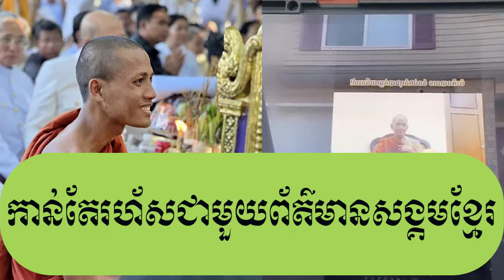Rithy Men Talking Show on Khmer hot Situation, Khmer hot News with best explanation politic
Title : Rithy Men Talking Show on Khmer hot Situation, Khmer hot News with best explanation politic